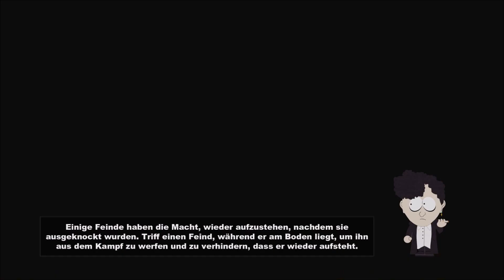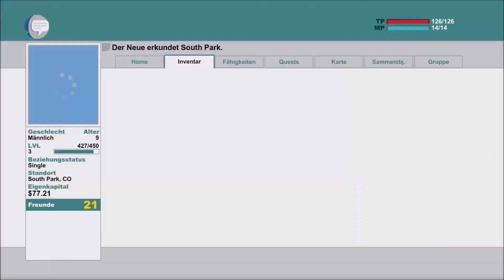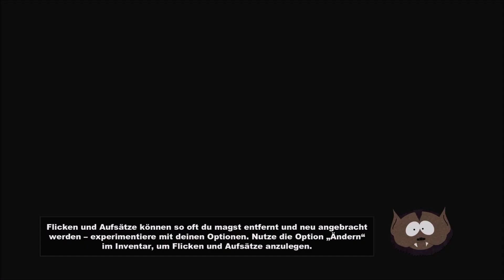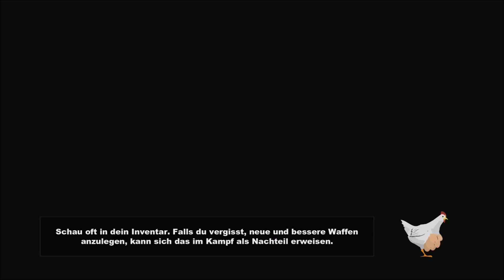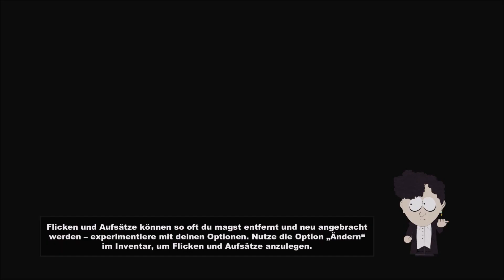South Park: Der Stab der Wahrheit Pc Gameplay Deutsch #03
Herzlich Willkommen wieder hier zu einem Gameplay von South Park: Der Stab der Wahrheit Pc